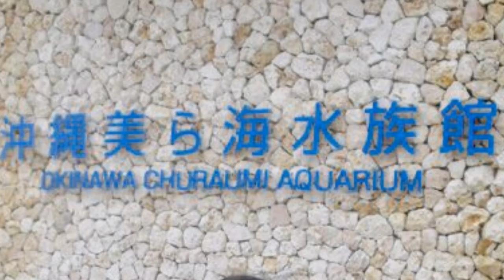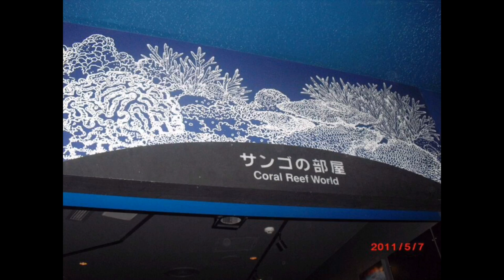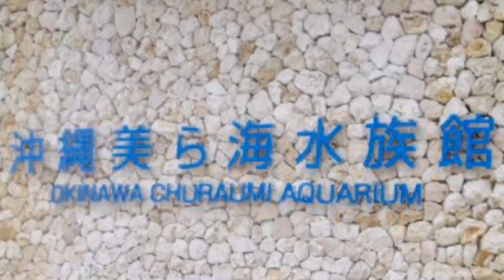LARGEST AQUARIUM in the world @ Okinawa Churaumi (vlog 2)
Ganda ng mga isda

1. No copyright intended 2."its fair use"no copyright is claimed and to the extent that material may appear to be infringed, i assert that such alleged infringement is permissible under U.S and Philippine copyright law. If you believe material have been used in an unauthorized manner, please contact the poster. 3. This video is not associated with any company or products mentioned on the video.
4. No intention to infringe photos or audio used in this video.